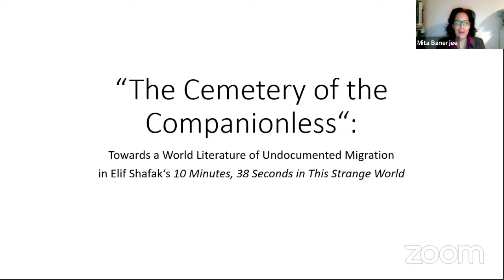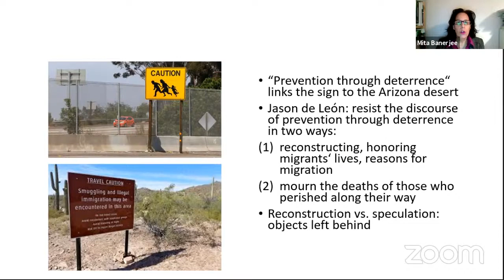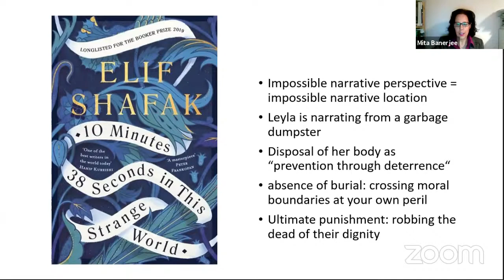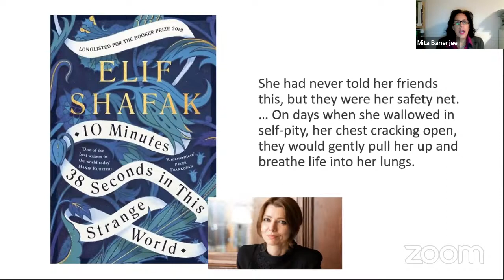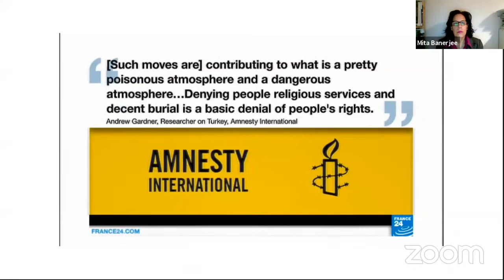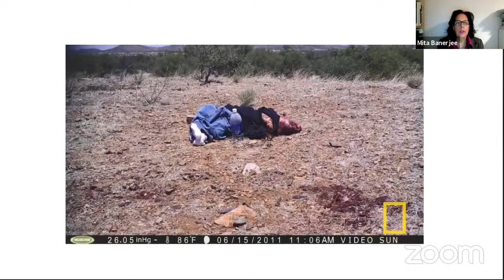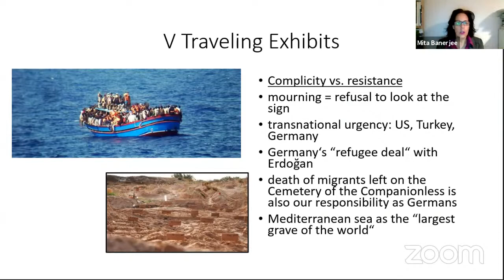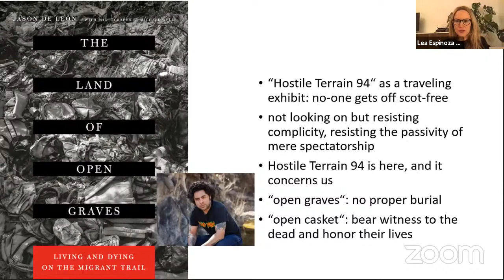Prof. Dr. Mita Banerjee *Towards a World Lit. of Undocumented Lives in Elif Shafak’s "10 Minutes."*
*The Cemetery of the Companionless: Towards a World Literature of Undocumented Lives in Elif Shafak’s "10 Minutes, 38 Seconds in this Strange World"*
Lecture by Prof. Dr. Mita Banerjee (American Studies, Mainz University)
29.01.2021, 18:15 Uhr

Elif Shafak’s 2019 novel 10 Minutes, 38 Seconds in this Strange World revolves around a cemetery on the outskirts of Istanbul. The aim of this cemetery, which is called the cemetery of the companionless, is literally a “prevention through deterrence”: The inhumanity of the state manifests itself in punishing those who transgress its mandates even beyond their own death. The absence of a proper burial and hence of the right to recognition is epitomized by the absence of human decency. On this cemetery of the companionless, there are numbers, not names. The feat which Shafak’s novel accomplishes, then, is that it carefully chronicles the lives and the identities of all those who have been buried on the cemetery of the companionless: from transgender men and women to political prisoners and undocumented migrants. Drawing on Katja Sarkowsky’s and Marcus Llanque’s recent work, this paper argues that the politics of burial are at the core of state-sanctioned violence against undocumented migration. Ultimately, I argue that we need a world literature of undocumented migration (Damrosh 2003): a framework which enables us to link Shafak’s novel to Jason de León’s “Hostile Terrain” (De León 2015). In both these instances, nations police their boundaries by tacitly accepting the deaths of those who risk their lives trying to cross national borders. The punishment for such transgression can be said to continue even beyond the migrants’ death. Conversely, literature, art and anthropology can restore to these lives the decency denied to them by the nation-state: the right to both a proper burial and transnational recognition.

Works Cited
Shafak, Elif. 10 Minutes 38 Seconds in this Strange World. London: Viking, 2019.
Damrosh, David. What Is World Literature? Princeton: Princeton UP, 2003.
De León, Jason. The Land of Open Graves: Living and Dying on the Migrant Trail. Berkeley: U of California P, 2015.

About
Mita Banerjee is Professor of American Studies at the Obama Institute for Transnational American Studies at Mainz University. Her research interests include postcolonial literature (The Chutneyfication of History, 2002), ethnic American literature and culture (Race-ing the Century, 2005), the American Renaissance (Ethnic Ventriloquism: Literary Minstrelsy in Nineteenth- Century American Literature, 2008), issues of naturalization and citizenship (Color Me White: Naturalism/Naturalization in American Literature, 2013), and medical humanities (Medical Humanities in American Studies, 2018). She is co-speaker of the research training group “Life Sciences, Life Writing: Boundary Experiences of Human Life between Biomedical Explanation and Lived Experience,” which is funded by the German Research Foundation. Her book on “Biological Humanities” is forthcoming from Winter University Press.